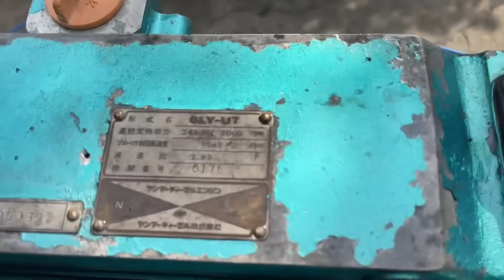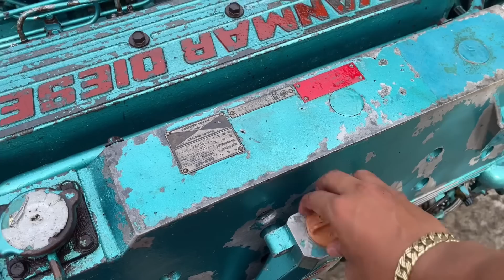Bán Động Cơ Yanmar 6LY 245ps 3000Rpm Turbo Cao Tốc Cano Siêu Vip Chỉ 125tr 0923,5555,97 Tâm|Tâm Vlog